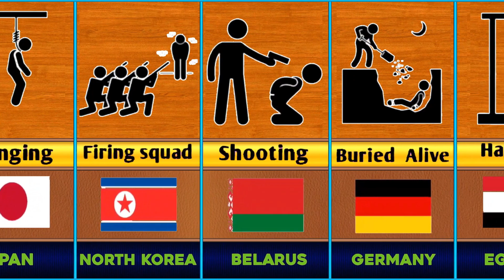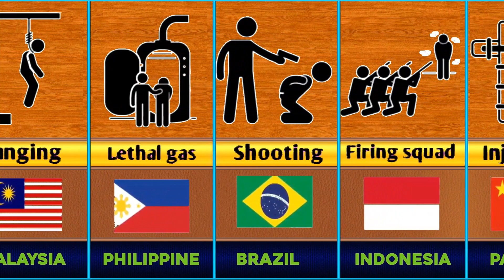Death Penalty From Different Countries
The death penalty, also known as capital punishment, is one of the most controversial and hotly debated topics in the world. Proponents of the death penalty often view it as an unpleasant, but necessary way to keep society safe from those who commit the most heinous crimes. Opponents of the death penalty often equate it with murder, point out that it does not lower homicide rates, and feel the ends cannot justify the means—especially when so many individuals are wrongly convicted. Whether a person deems the death penalty morally acceptable or not depends heavily on one's personal moral code, as well as their political stance.